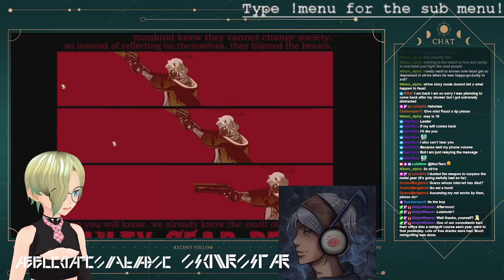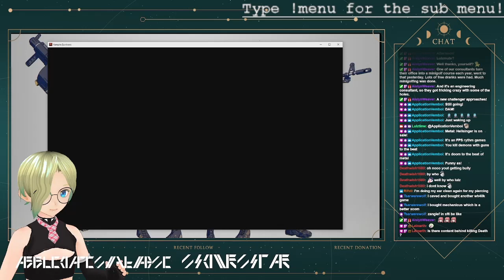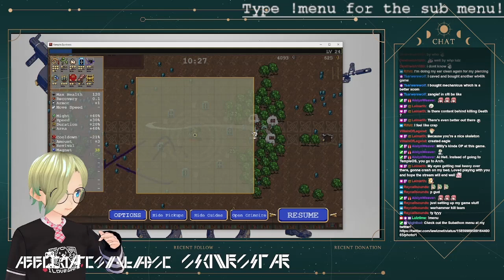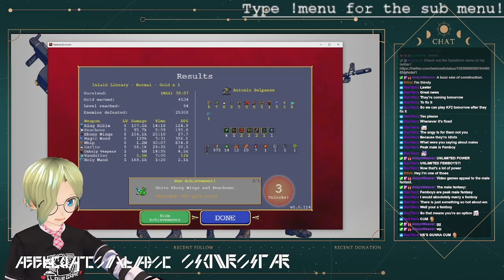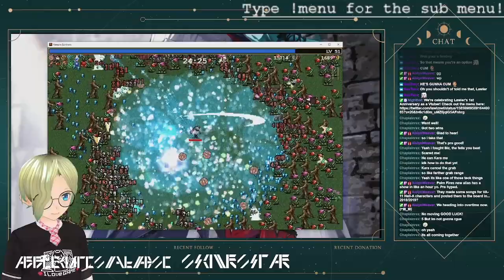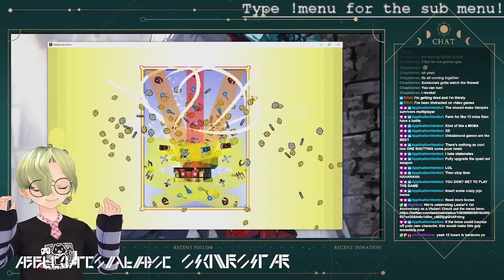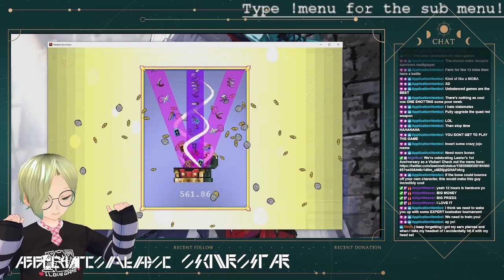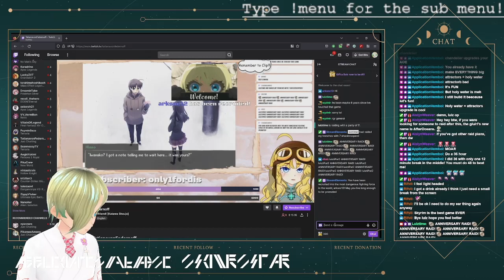DAWN OF THE SIXTH DAY, collabing with vtuber friends, 12 hour marathon! (Part 2/2)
Sixth Day of the Anniversary celebration... the marathon!